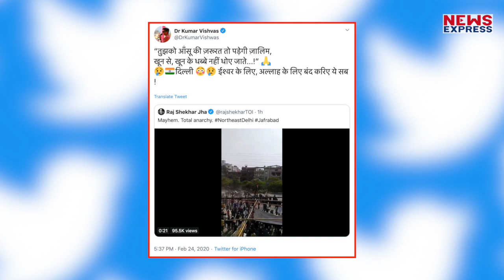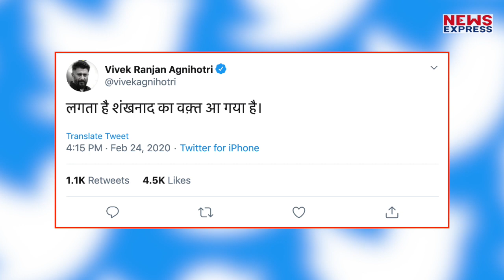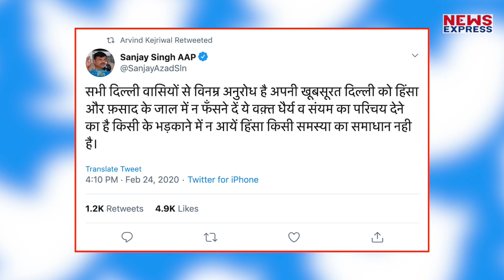Jafrabad हिंसा पर क्या बोले इलाके के विधायक Gopal Rai और कवि Kumar Vishwas